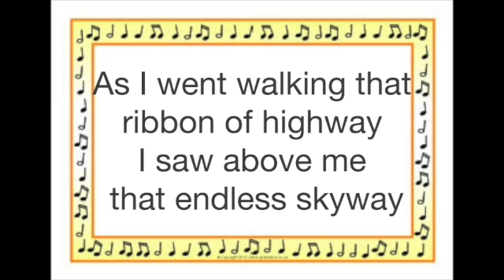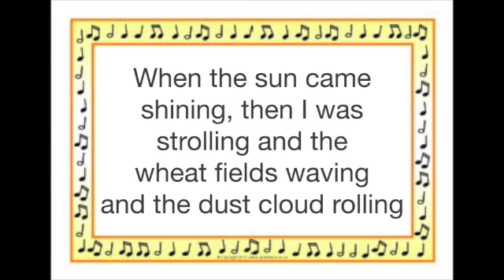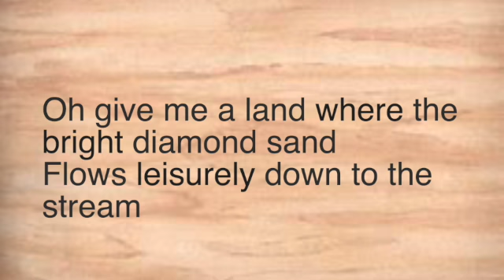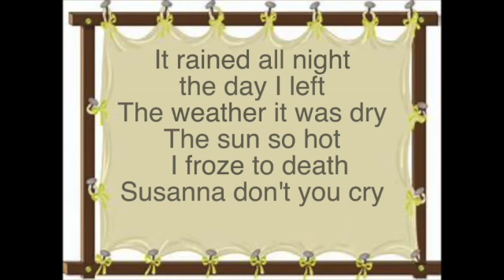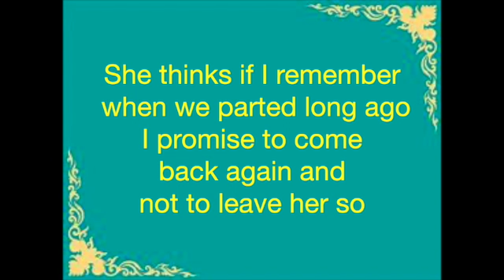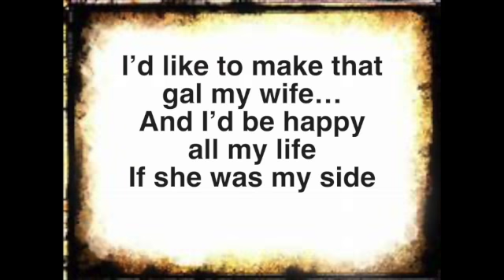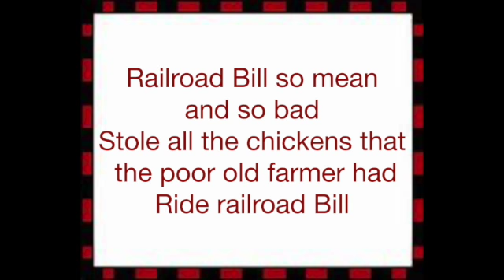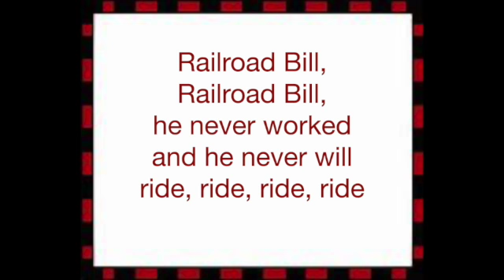This Land Is Our Land Sing Along With Lyrics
Sing along with Phil Rosenthal to some of your favorites.